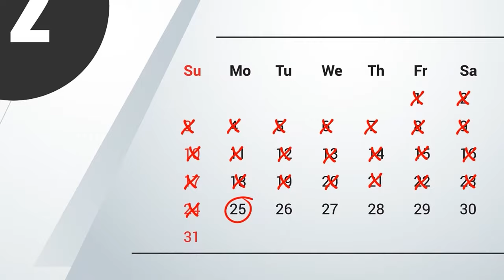Nine-Tailed FOX Girl Pomni Caught by Jax! | THE AMAZING DIGITAL CIRCUS ANIMATION